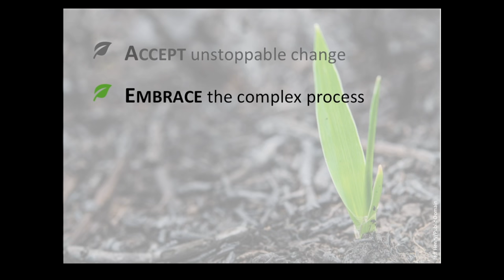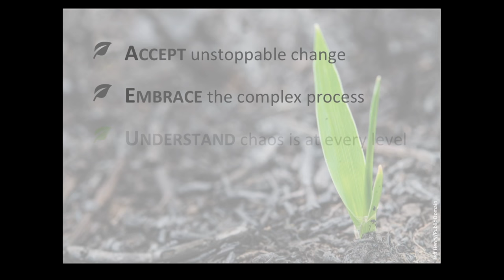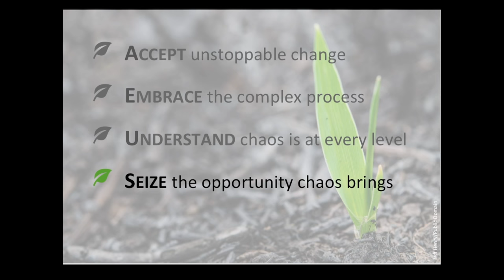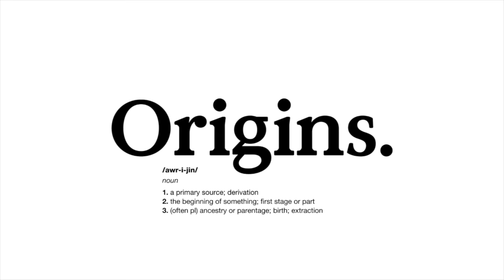Finding Opportunity In Chaos | Kurt MacDonald | TEDxRiNo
Kurt MacDonald encourages an optimistic approach to the chaos and uncertainty of our lives.  MacDonald explores engaging case studies from the fires that ravaged Yellowstone National Park to a community of clownfish in the Great Barrier Reef, to glean important lessons about chaos, resilience, and opportunity.  In the spirit of biomimicry, the lessons that play out in these wild places pertain as much to our own lives as they do to nature.  Be immersed in exotic events, learn fascinating facts about ecosystems and organisms, and be inspired to live amore resilient life.

Kurt MacDonald is the founder and director of NatureSays, a consultancy firm that engages and empowers clients with strategies employed by the world’s most unique organisms.  Prior to the founding NatureSays, he was the honoree and holder of the Kurt D. MacDonald Distinguished Teaching Chair at Kent Denver School, where he was a science teacher and administrator for sixteen years.  He was recognized as the University of Colorado at Boulder’s Most Outstanding Graduate in the College of Arts and Sciences and also earned a graduate degree in Behavioral Neuroscience from CU Boulder.  He currently lives in Colorado with his wife, two daughters, and retired greyhound.